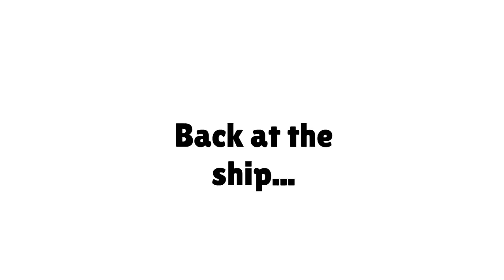THE ROSIE MOVIE 3: Double Trouble- PART 6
The third chapter of  THE ROSIE MOVIE.
Rosie and Caillou meet mysterious new characters in a bizzarre magical adventure.